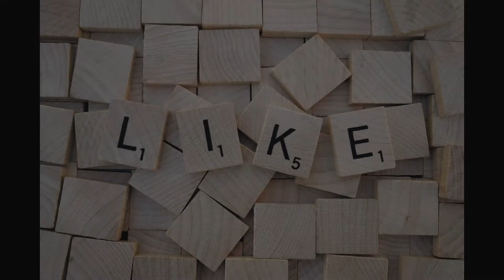Motivational Story of ISRO Chairman K. Sivan (Hindi) || Video by CAREER MINTRA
Have any suggestion?

This video is created by LOHIT GOYAL

About channel -   career mintra was created to motivate and inspire people. My videos are inspired by the teachings of bestselling motivational books and my own experience.